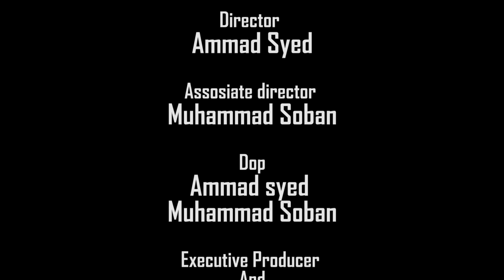ZAWAL E MARD | Short Film | Muhammad Mansoor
A Short Story with light Humour,It is a fictional comedy story of husband and wife relationship.